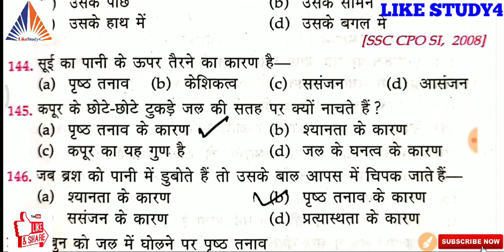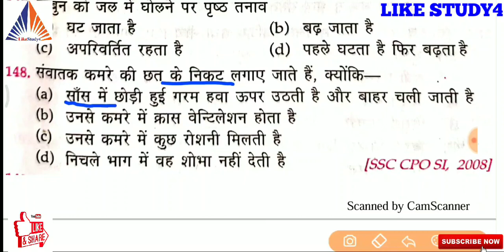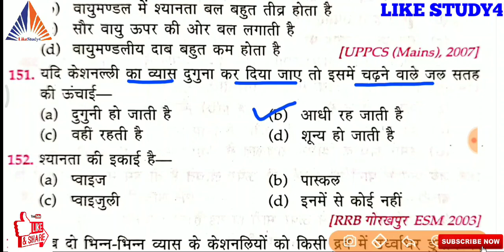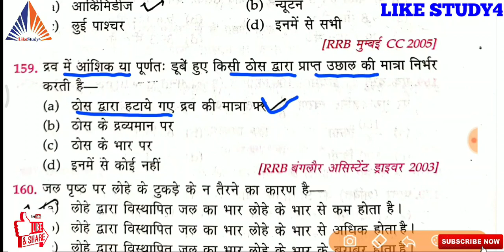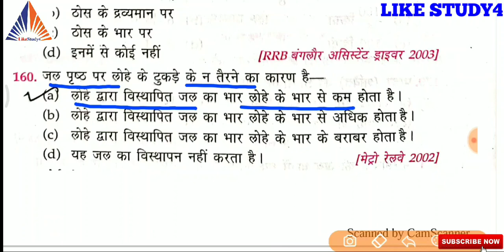GENERAL SCIENCE|PHYSICS||PART 7|| RRB NTPC JE UPSSSC||MOST IMPORATANT OBJECTIVE QUEATIONS